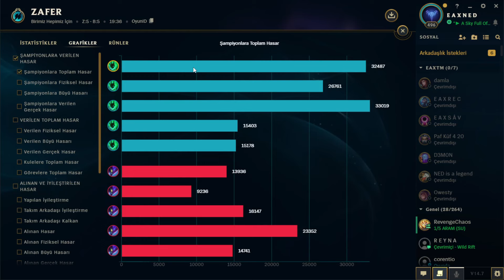THRESH BU EŞYALARLA AŞIRI EĞLENCELİ┃ BİRİMİZ HEPİMİZ İÇİN LOL S14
Herkese selamlar mükemmel itemlere sahip bir thresh videosu videosu sizlerle..